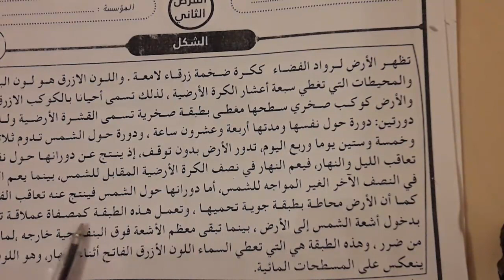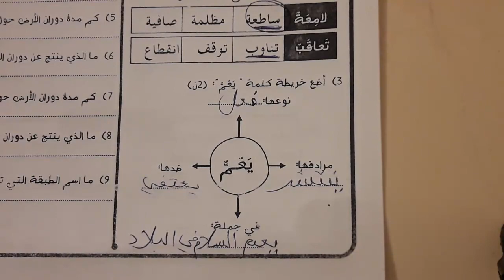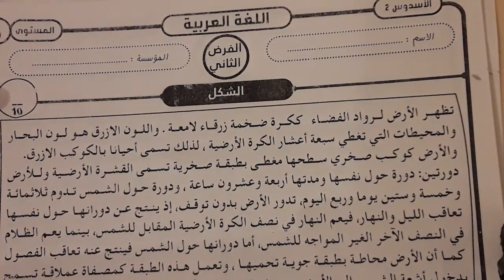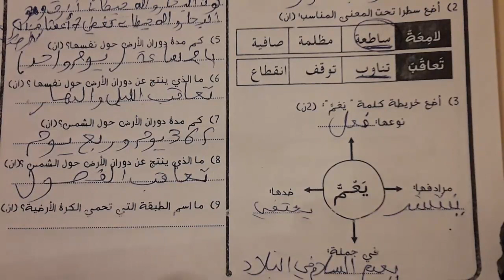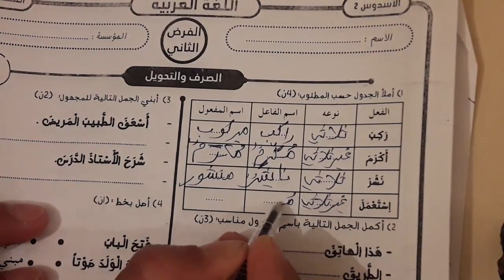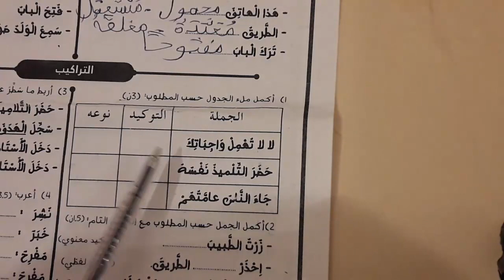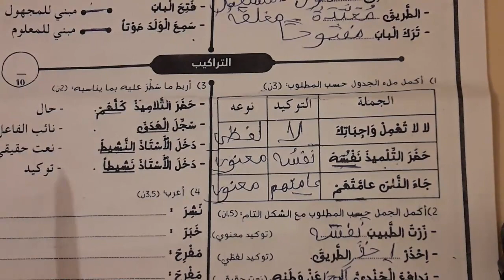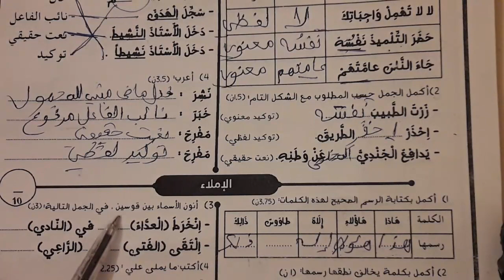الفروض الثانية من الدورة الثانية اللغة العربية القسم الخامس ابتدائي